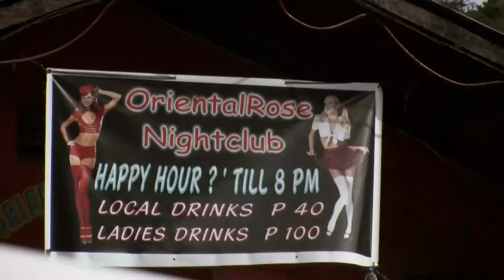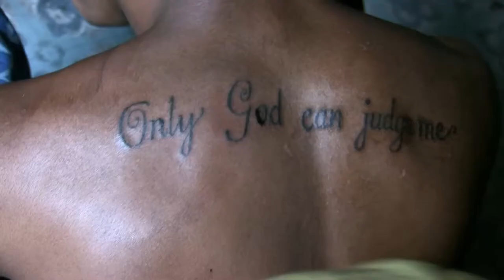Left by the Ship (Trailer)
Robert, Jr, Charlene and Margarita are Amerasians: the sons and daughters of Filipina sex workers and American servicemen stationed at the Subic Bay Naval Base, once the largest US Naval Base outside mainland USA. When the Base closed in 1992, thousands of Amerasian children were left behind. Unlike Amerasian children from other countries, Filipino Amerasians were never recognized by the US government. Over the course of two years, we followed the lives of our four Amerasians, as they struggle with discrimination, family problems and identity related issues, trying to overcome a past they are in no way responsible for.

Directed by: Emma Rossi Landi and Alberto Vendemmiati
Produced by: Emma Rossi Landi and Alberto Vendemmiati
Released: 2011
Running Time: 79 min